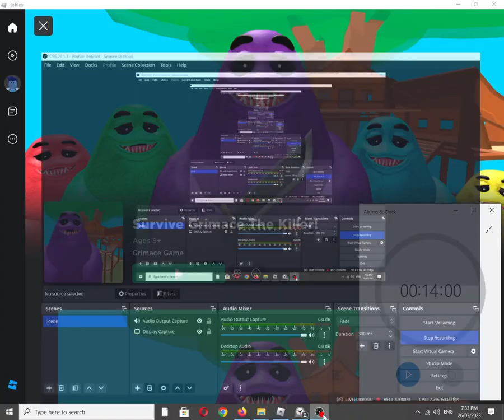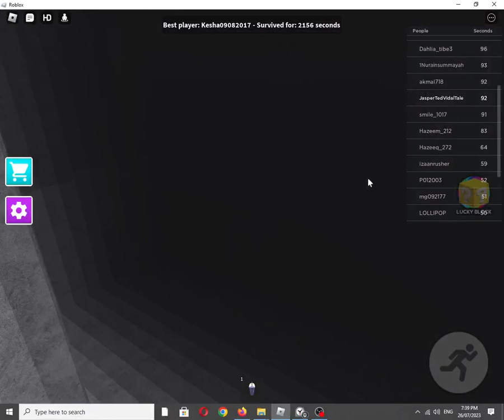Roblox Experience: Survive Grimace The Killer! by Grimace Game [Graphics Quality: 1/Minimum]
Also available on:
COS.TV: ✅☑✔
Vanillo: ✔☑✅